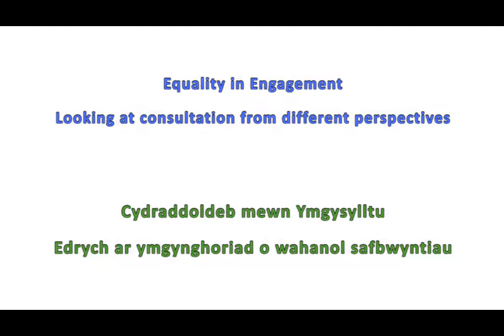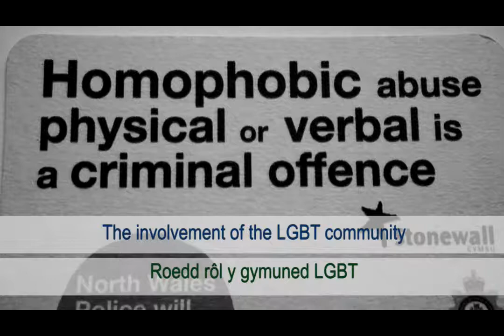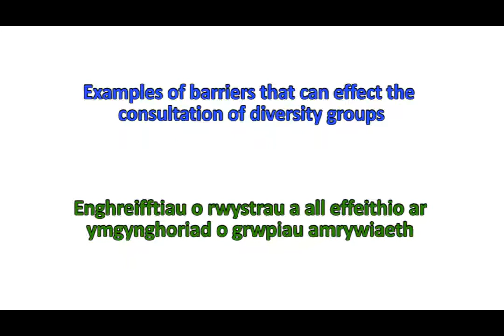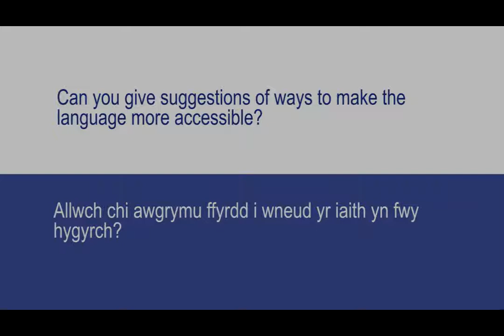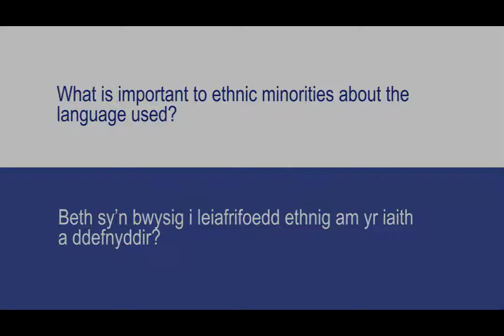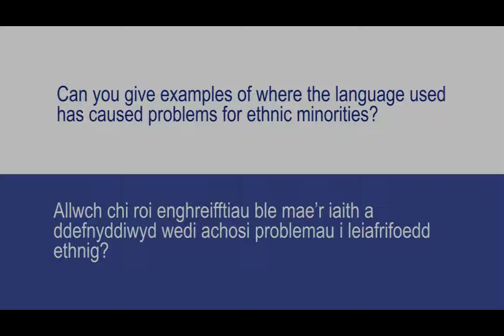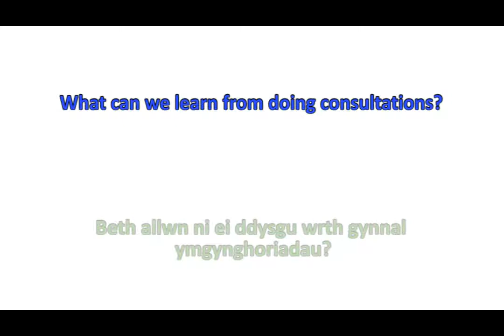Equality in Engagement (with subtitles)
Short video discussing the importance of community engagement in North Wales.

Produced on behalf of North Wales Regional Equality Network for Anglesey and Conwy Community Voice conference.